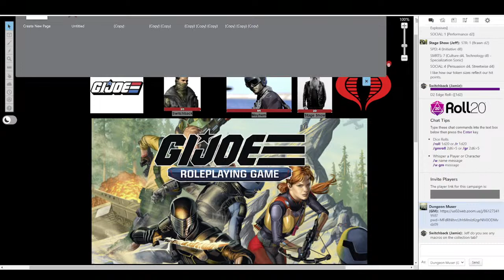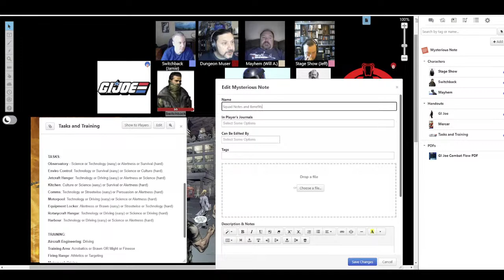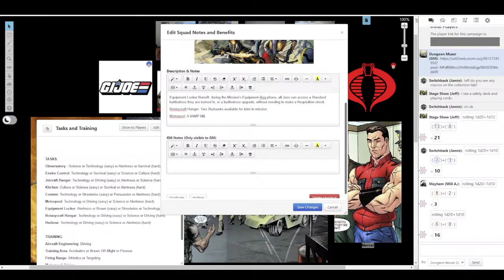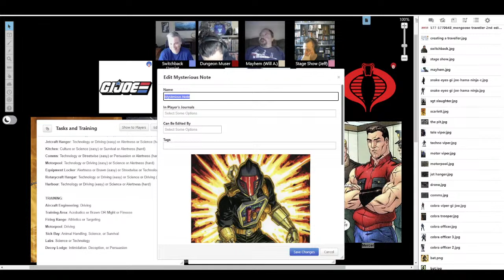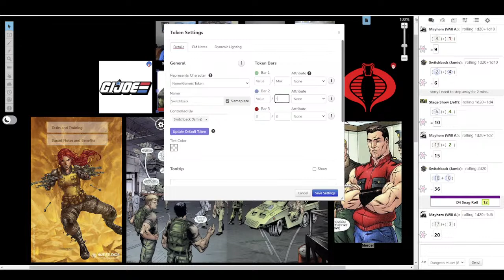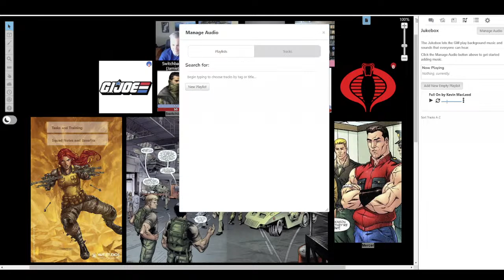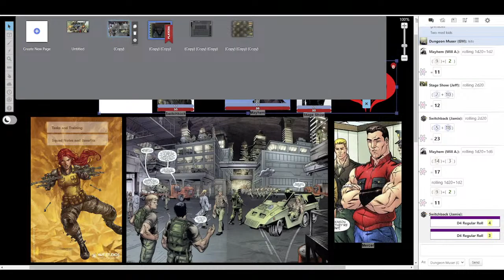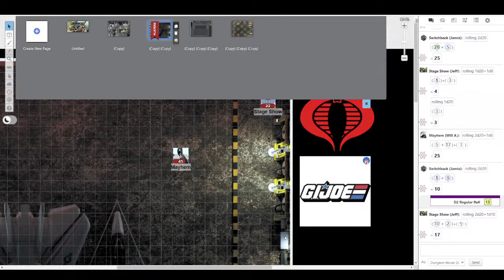Actual Play - GI JOE Roleplaying Game: Snake Pit, Part One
Tonight, we kick off our new ongoing campaign playing Renegade Game Studios' excellent new GI JOE Roleplaying Game.